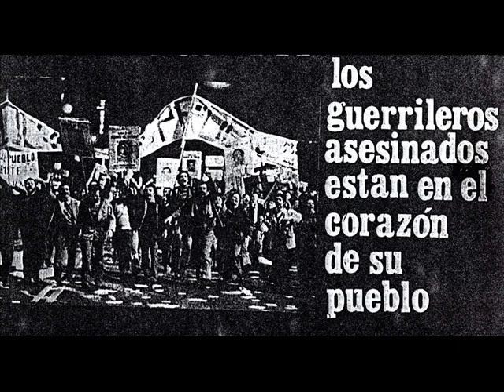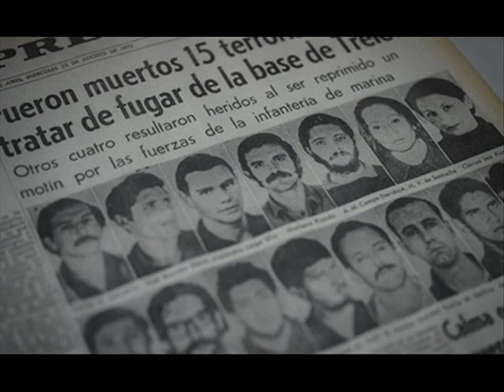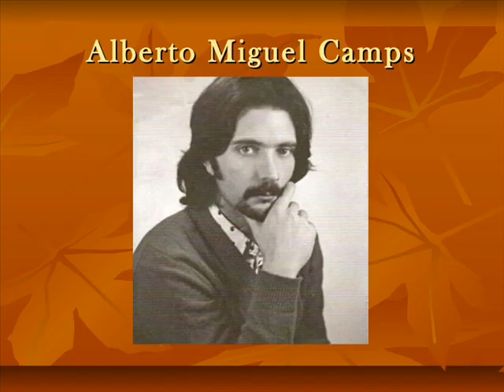MENOS MAL QUE EXISTEN HOMENAJE A LOS HEROES DE TRELEW1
Video homenaje a las victimas de la masacre de Trelew  y a quienes sobrevivieron y fueros asesinados años despues